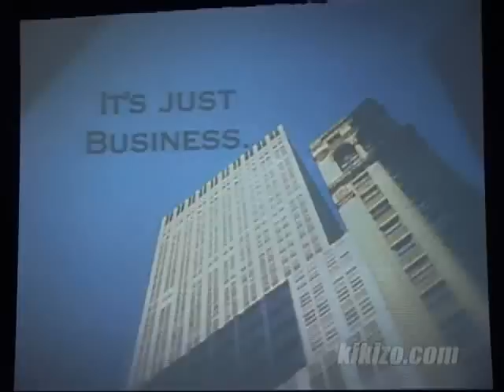Rare Donald Trump "Xbox VS PlayStation" skit @ E3 2004 (hear the crowd's reactions!)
Here is super-rare footage I recorded from the Xbox E3 2004 conference of the amusing Xbox VS Sony video "The Novice" (spoof of "The Apprentice"). This material was intentionally not included in the direct video feed of the conference that year... which means the skit is very rare... Peter Moore himself did release a direct feed version in 2016... but AFAIK, only my recording includes the sound of the attendees' reactions... which was really a part of what made it funny at the time!! Enjoy.